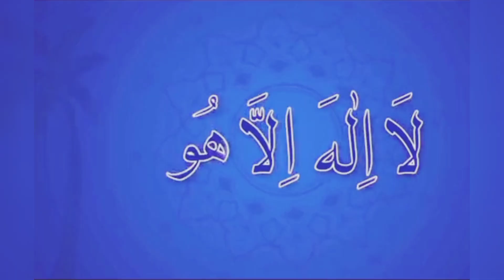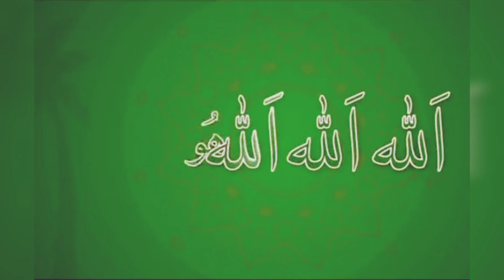ALLAH ALLAH ALLAH HO poem for kids